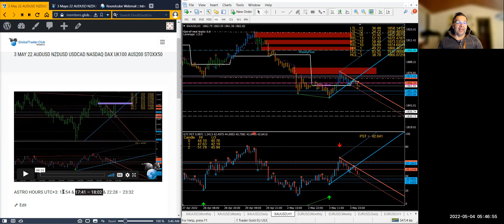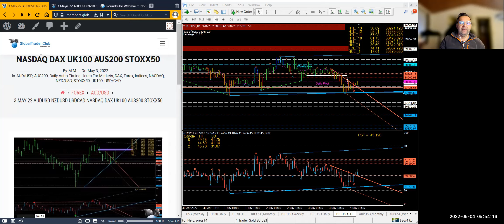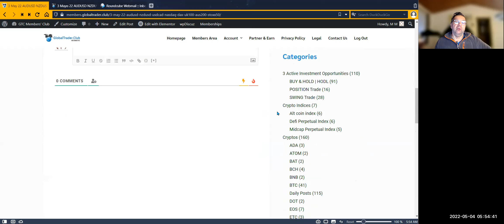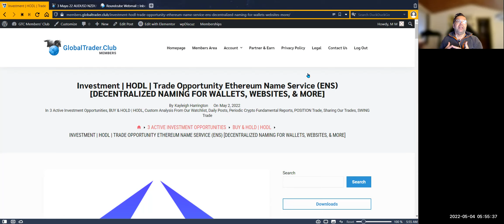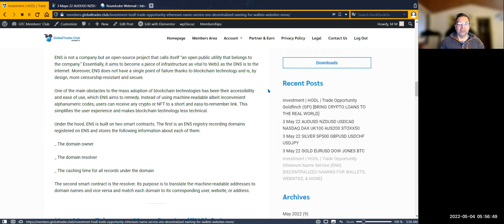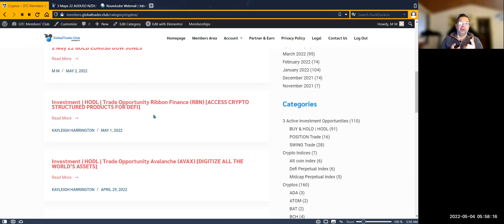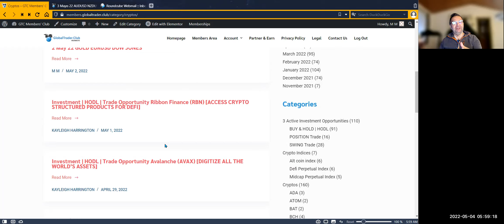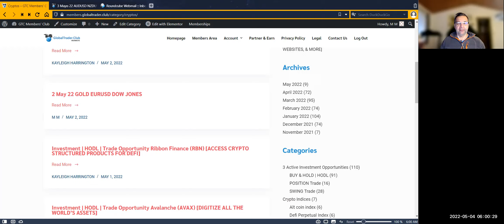ASTROLOGY & TECHNICAL ANALYSIS! SAFEST WAY TO TRADE! ALSO CHECK OUT OUR CRYPTO REPORTS! BEST PICKS!!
69 days or 101 days trader career transformation program and become a pro trader.
You can use any decent astrology software as long as it has: 1-Geocentric and Heliocentric. 2-Asteroids are also good to have. 3-If you can also see the wheel spinning that would be also great so we can see ahead with ease. 4-If it also gives a report on daily aspects and the time of exactness accurately then that should do it.